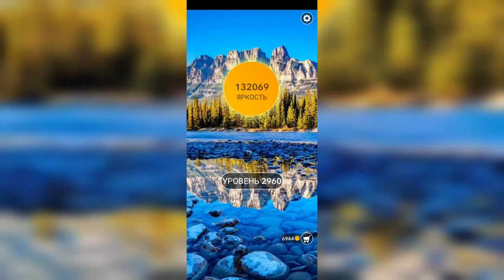Word / Слово Крест: Поиск русского кроссворда / Уровень 2960